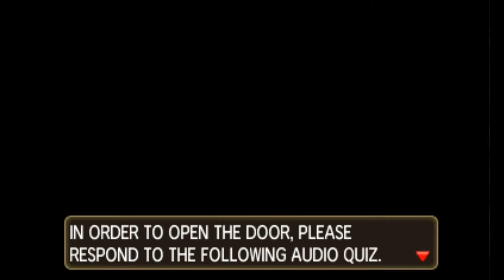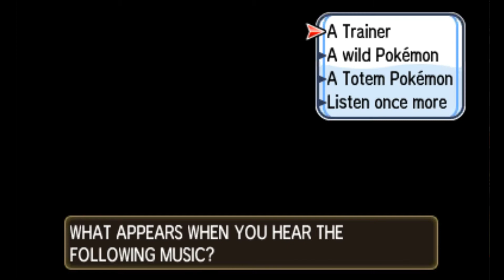Ny Trial Avklarad | Pokemon Sun på Svenska | Del 33 | Danne & Pattan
Jaa! Det är dags att spela Pokémon Sun and Moon, fast utan Moon, så då blir det bara Sun! Men det är lika fantastiskt ändå. Häng med på denna roliga resa på Alola islands där vi ska fånga varenda en =D

Muschkatt, jag väljer dig!